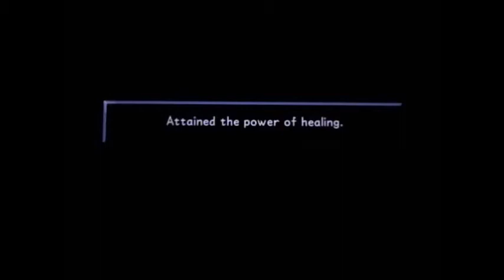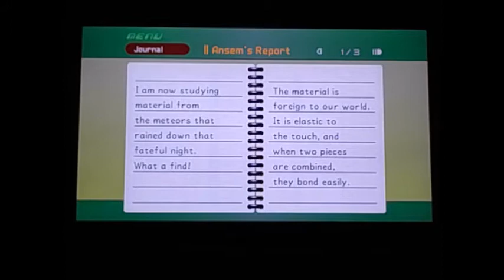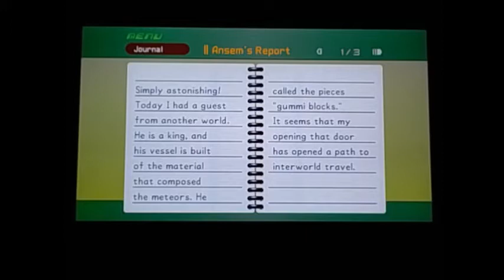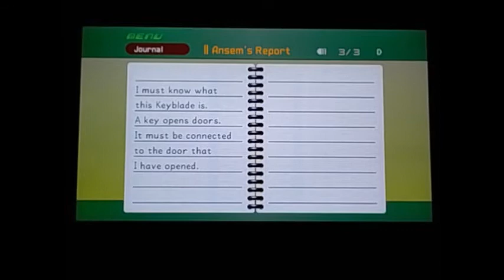Let's Play Kingdom Hearts Final Mix Part 30: Right in the Captain's Quarters!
See? This world's short.

Error:
12:23
Misspelled the first "Mythril" on that list.